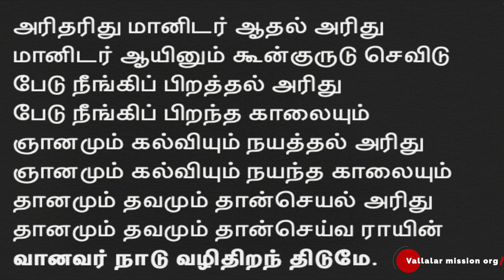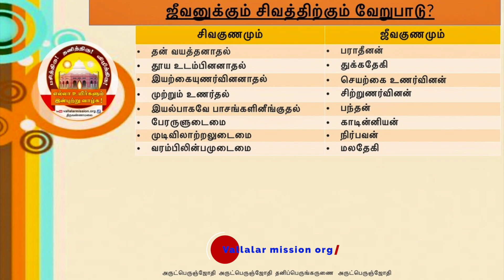சிவ(வாசி)யோகம் | Siva(Vasi) Yogam | சத்சங்கம் 3 | ஜீவன் சிவமாகும் வித்தை | Vallalar Sanmarga satsang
அருட்பெருஞ்ஜோதி வணக்கம், வாழையடி வாழையென வந்த திருகூட்ட மரபில் வந்த நமது ஞானிகளால் அருளப்பட்டதே தமிழ் நெறியாம் திருநெறி எனும் சிவயோகம். இந்த யோகமே வாசி யோகம் என்றும் வழங்கப்படுகிறது. ஜீவன் சிவமாகும் வித்தையே சிவயோகம். மனித பிறப்பெடுத்த ஒவ்வொரு ஜீவனும் தனக்குள் சிற்சபையில் இருக்கும் சிவத்தை கண்டு தானும் சிவமாக மாறுவதே இந்த பிறப்பின் இலட்சியம்.

இந்த ஞானகருத்துக்களை உள்ளடக்கியதே சிவ(வாசி)யோகம் எனும் 3 நாள் பயிலரங்கம்.திருவண்ணாமலை அடிவாரத்தில் பெளர்ணமி தினத்தில் 3 நாட்கள் நடைபெறுகிறது

வகுப்பில் கலந்து கொள்வதற்கு அவசியம் புலால் ( மாமிச உணவு ) மறுத்திருக்க வேண்டும். கட்டணம் கிடையாது. அனுமதி இலவசம் திருஅருட்பா 6 திருமுறைகளும் அவசியம் வாங்க வேண்டும்.

Arutperunjothi vanakam, 3days Siva ( vasi ) yogam retreat happening @ Tiruvannamalai foothills on full moon days

வகுப்பு முன் பதிவிற்கு
for class reg

மேலும் தகவலுக்கு / Contact & appointment

Between 10 am to 6 pm IST